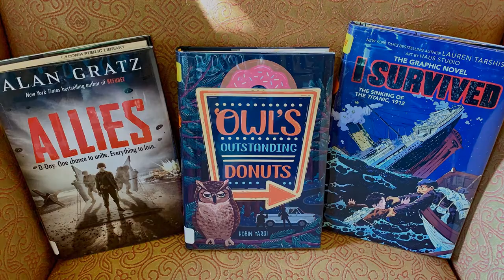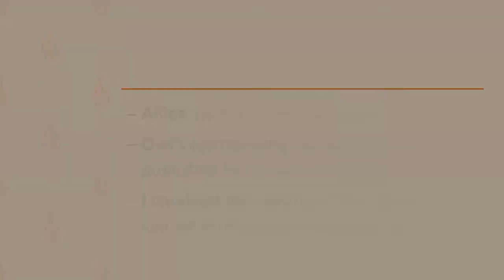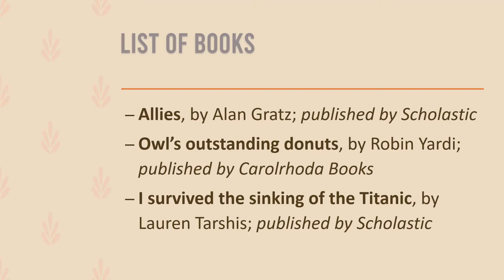Middle Grade Book Talks week 11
Join our children's librarian, Gail, for a few middle-grade book recommendations!

Book List:
-Allies, by Alan Gratz; published by Scholastic
-Owl’s outstanding donuts, by Robin Yardi; published by Carolrhoda Books
-I survived the sinking of the Titanic, by Lauren Tarshis; published by Scholastic